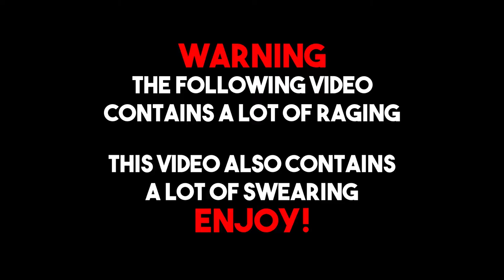Elden Ring - Godskin Duo